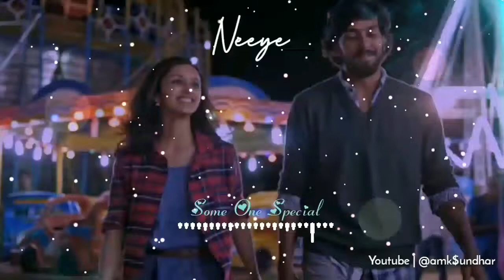Neeye 😘 bgm video song WhatsApp status 💞 from Neeye album song 🔥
WhatsApp status 😘
Bgm vdo😋